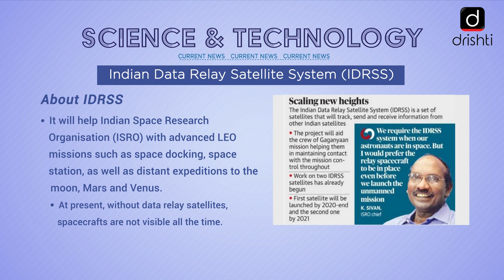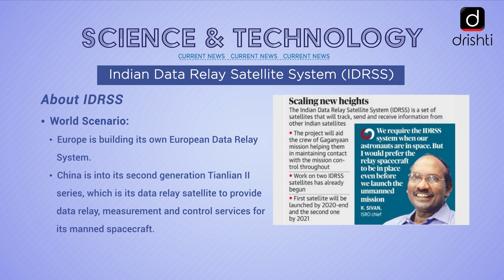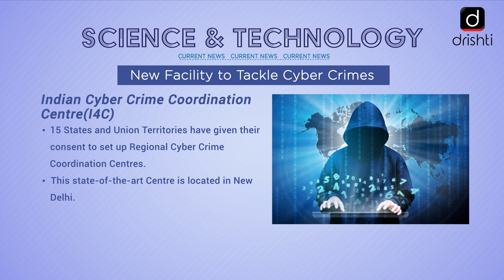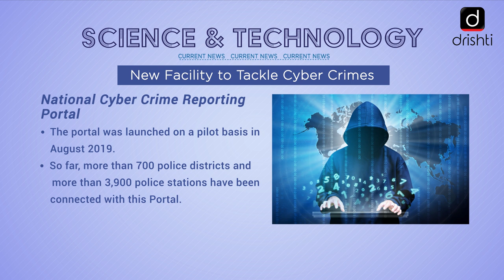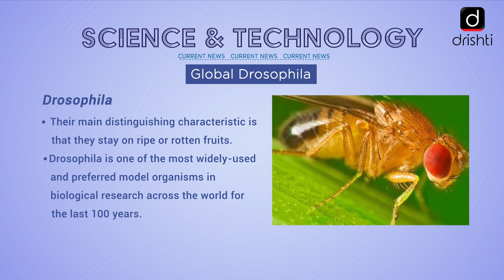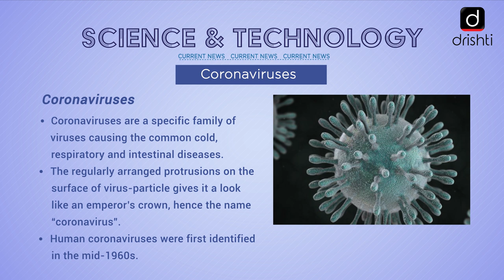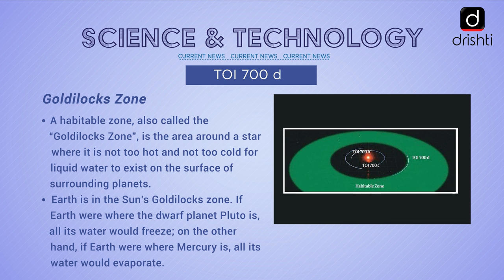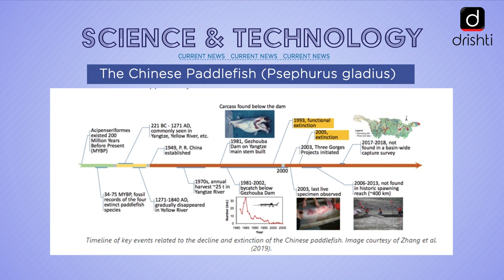Current Affairs - Science & Technology (6th Jan - 11th Jan)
This video covers the following news of the previous week (6th January, Monday - 11th January, Saturday):
1. Indian Data Relay Satellite System (IDRSS)
2. New Facility to Tackle Cyber Crimes
3. Global Drosophila
4. Coronaviruses
5. TOI 700 d
6. The Chinese Paddlefish (Psephurus gladius)